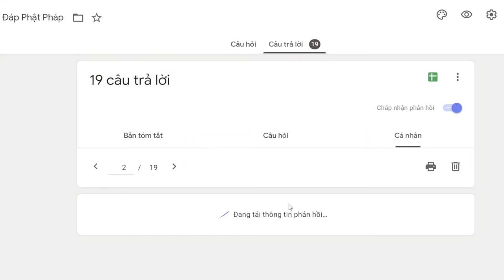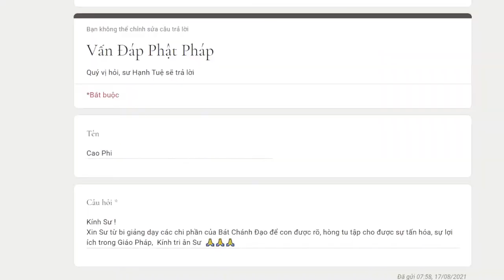933. Giảng nghĩa các chi phần Bát chánh đạo